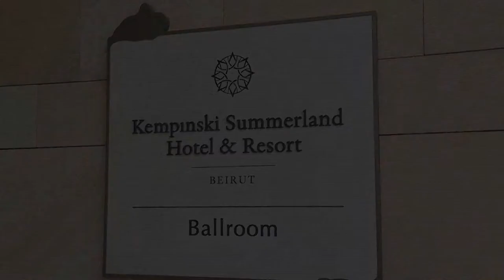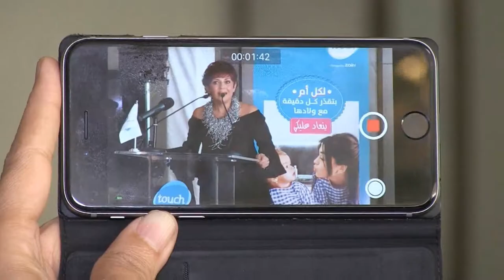touch Mother's Day Event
touch honors Lebanese media "Golden Faces" on Mother's day.